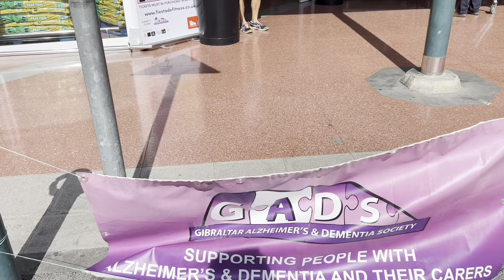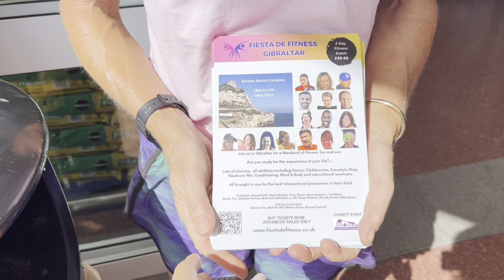Gibraltar, Fiesta de Fitness 2023 Updates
Big event is coming to Gibraltar- Fiesta de Fitness, on 16th - 17th September 2023, for more information please, go or

Life in Gibraltar,
Gibraltar,
Rock of Gibraltar,
Gibraltar guide,